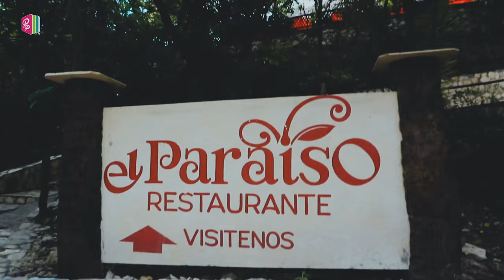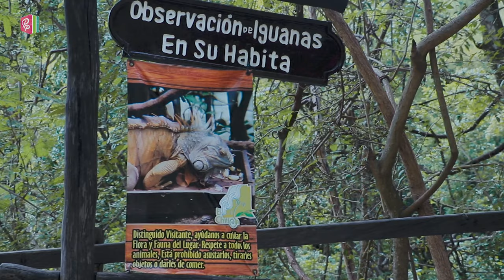Cascada “Velo de Novia”Centro Ecoturístico em Tzimol; Chiapas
En el Centro Ecoturístico Cascadas El Chiflón, cuenta con 12 Cabañas las cuales, se encuentran en la entrada del andador, frente a la plazoleta principal y a 300 metros de distancia, al paso del río. Uno de los ríos más caudalosos de Chiapas, que da origen a una serie de cascadas que reciben los nombres de: El Suspiro, Ala de Ángel y Velo de Novia, esta última, la más impresionante por su caída de 70 Mts. de altura; es el Río San Vicente, en el municipio de Tzimol, Chiapas.